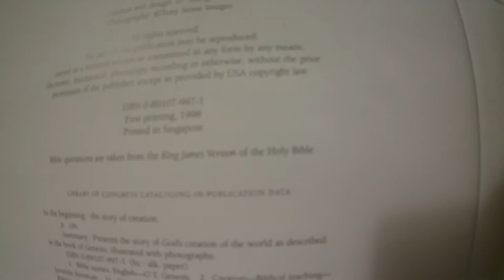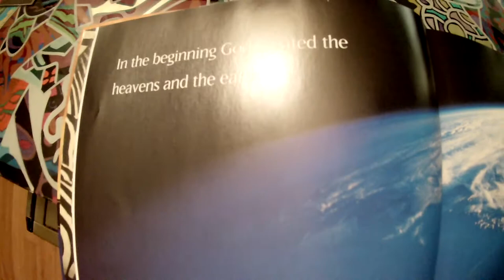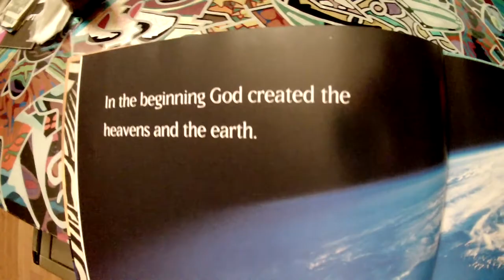Mandela Effect: Genesis 1:1 residue HEAVENS AND THE EARTH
Genesis 1:1 residue of "Heavens and the earth."  found in a children's book of creation.